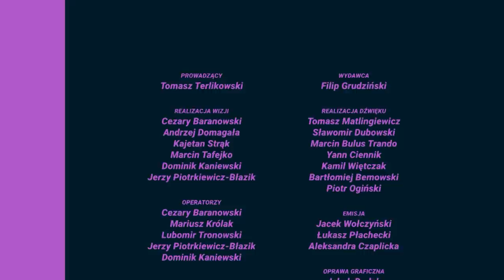dr S. Duda, ks. dr hab. A. Kobyliński - red. Tomasz Terlikowski | Starcie Cywilizacji odc.392